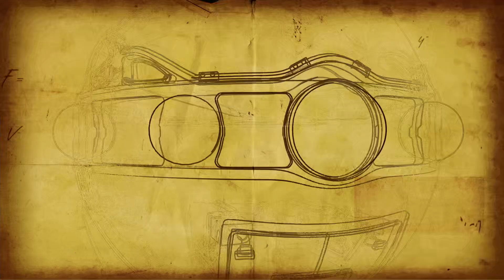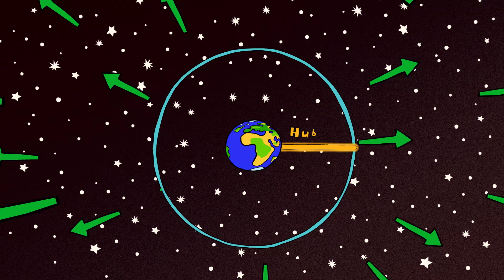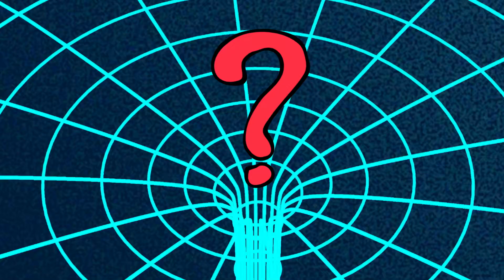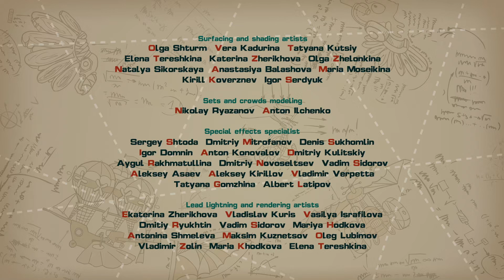Year of the Sheep - PinCode | Cartoon for Kids | Learn with KikoRiki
When Wally is upset that New Year's Eve is not going as he planned, he accidentally pilots the ship into a black hole. When he wakes up he finds that not everything is as it is supposed to be. In this episode, kids learn about parallel universes, black holes, and universal expansion.